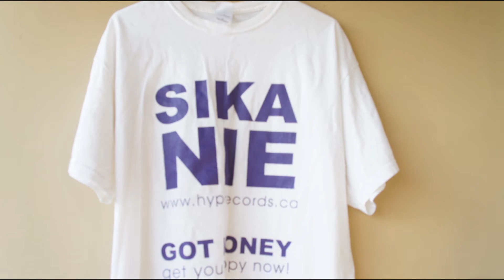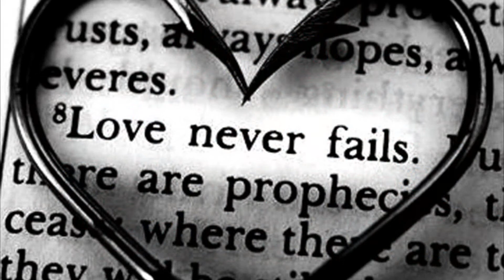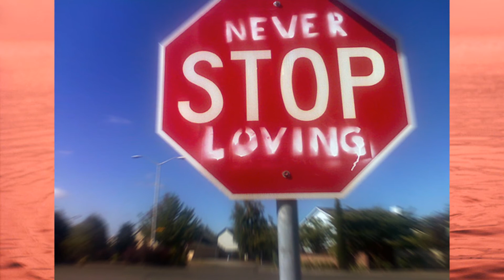ODO KASA (LOVE SPEAKS)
Gorillah Empire present's BIQ Shaq-(factorybois) New single "Odo Kasa" Ft K-DRO! Chek it out! talk is low, action is loud, Love is Loudest! Chek it out!